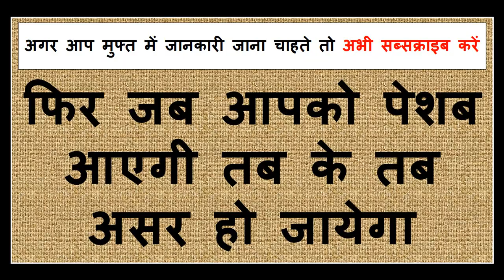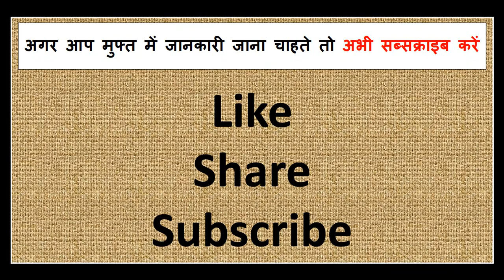यह मंत्र सिर्फ १ बार बोल के देखो ना आपको खुश किया मेरा नाम बदल देना आज के आज